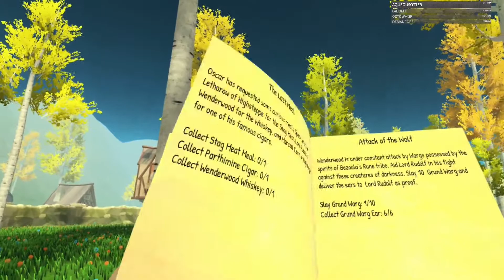Orbus Vr - Lets Play - Part 5 - The Journey Continues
Here's my videos series of the game Orbus Vr. a game set in a Fantasy world were you take control of a new hero in town. Play as any or all of four classes, Wizard, Warrior, Archer, Musketeer.